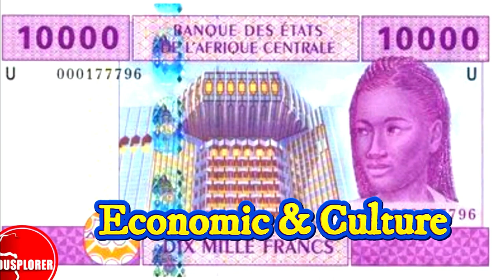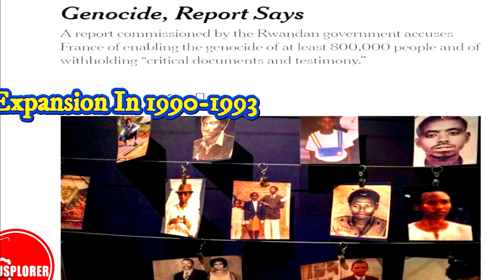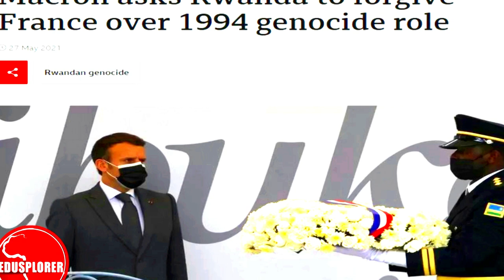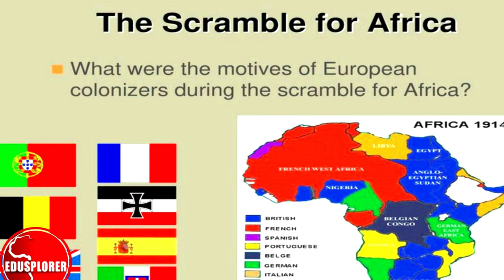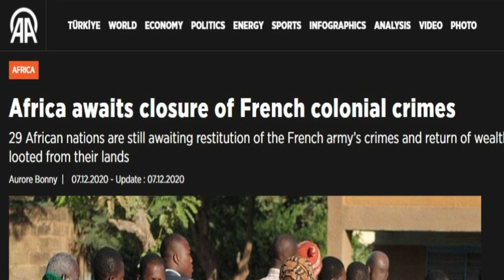Why FRANCE AFRICA Relationship Is COLLAPSING. Is Russia’ China Offering Alternatives Business.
France and its beautiful capital of Paris is one of the strongest economies in Europe and around the world, the French president Emmanuel Macron just visited China to meet with Chinese leaders Xi Jinpin to discuss end the Ukraine and Russia for peace and stability for the good of the global economy. While France faces pensions reforms and with labour union to increase the retirement age to 64 years. France like other European countries has several colonies in Africa which includes Senegal, Cameroon, Gabon, Central Africa republic, Tchad, Rwanda, Ivory Coast, Cote Ivoire, Mauritania,  French West Africa was a federation of eight French colonial territories in Africa: Mauritania, Senegal, French Sudan (now Mali), French Guinea (now Guinea), Côte d'Ivoire, Upper Volta (now Burkina Faso), Dahomey (now Benin), and Niger. France has business and companies in Africa countries and France is the largest exporter to Africa in goods and service after Germany, Netherlands and the United states of America. France also has military bases in Africa in Djibouti and in Mali and Guinea though France has started withdrawing it troops from Africa. The Franc CFA money is tired to the Euro but was formerly backed by the French Franc, several African countries keep their foreign exchange reserves in French treasury in Paris worth over $500 billion dollars annually. Several Africans from French speaking west  African countries like Mali, Senegal Algeria and Morocco  live in France and Paris in particular and from, most black players in French national teams are from African countries, the French football league 1 one is a top football destination for most young African players. According to Politico news paper headlines How Moscow chased France out of Africa
Paris is pulling back, under pressure from Russian disinformation and Wagner Group mercenaries. PARIS — The French flag was lowered for the last time in the Bila Zagré military camp in Burkina Faso on Sunday, marking the end of 13 years of a presence by French armed forces in the West African country. The Guardian news paper also report that Macron pledges to reduce French military presence in Africa President’s comments come ahead trip to continent as Paris seeks to counter growing Chinese and Russian influence, also according to the New York time story France to Pull Troops Out of Burkina Faso, as Its Unpopularity in Africa Grows The West African country had demanded that French troops leave. France confirmed they would be out in a month.
Several French nationals live in Africa enjoying the hospital and cultural interactions with most Africa French capital cities, France has embassies in several Africa countries and French cars are being used in Africa. China and Russia are dominating France presence in Africa with China investing billions of dollars in several Africa countries in infrastructure, roads and ports through the China import export Exim bank.

France is also doing business with several other countries in Africa like South Africa, Nigeria and Egypt. France is top holiday destinantions for most people around the worl who visit French Monuments like Eiffel Tower, Musée du Louvre, Château de Versailles, Côte d'Azur, Mont Saint-Michel, Loire Valley Châteaux, Cathédrale Notre-Dame de Chartres, provence, Chamonix-Mont-Blanc, Alsace Villages, Carcassonne.

Africa is the world's second-largest and second-most populous continent, after Asia in both aspects. At about 30.3 million km² including adjacent islands, it covers 20% of Earth's land area and 6% of its total surface area. With 1.4 billion people as of 2021, it accounts for about 18% of the world's human population

Paris, France's capital, is a major European city and a global center for art, fashion, gastronomy and culture. Its 19th-century cityscape is crisscrossed by wide boulevards and the River Seine. Beyond such landmarks as the Eiffel Tower